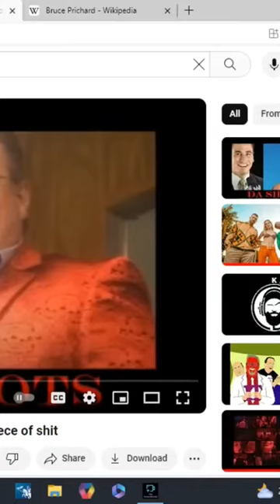Simon Dean "I Detest Bruce Pritchard"